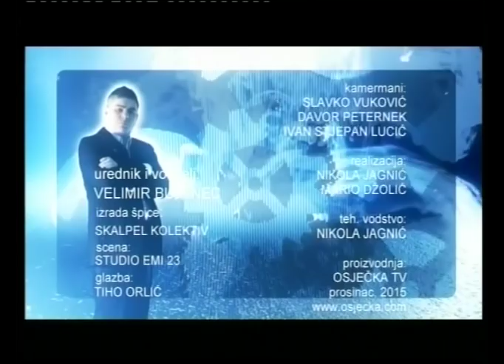BUJICA 23.12.2015. DR. MIRO KOVAČ (HDZ): PAD MILANOVIĆEVE VLADE!